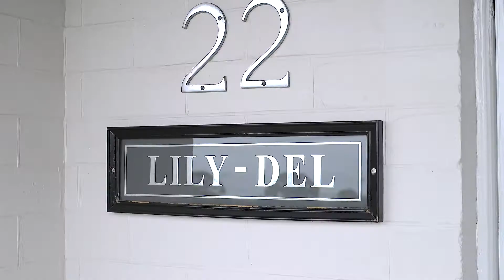22 Mount Street, Arncliffe